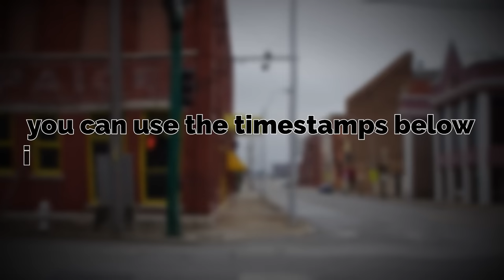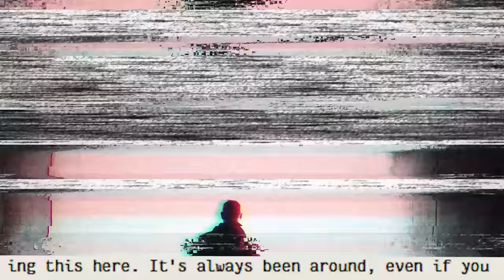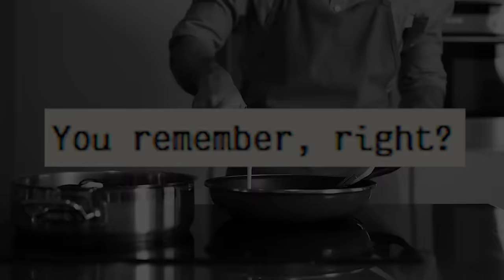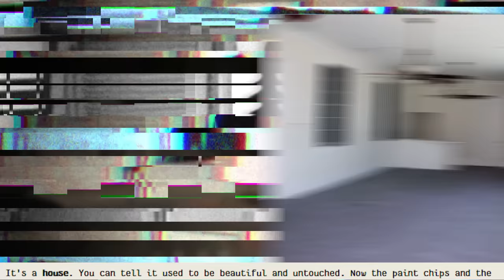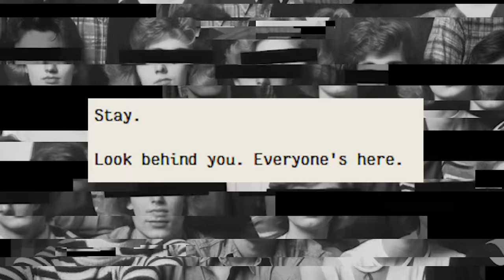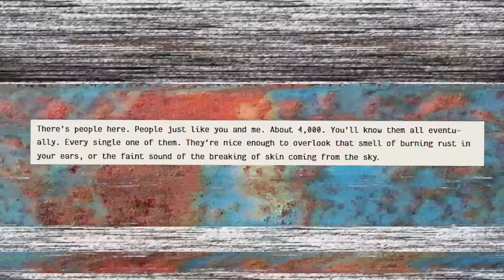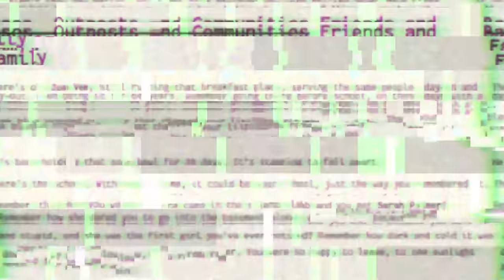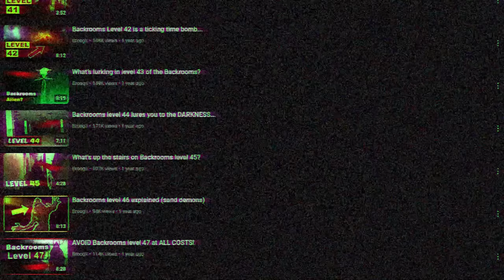Backrooms Level 200 is HOME.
in this video I go over backrooms level 200... aka HOME. This one is cool, and a mind-bending one. ENJOY ;)

j-dune

backrooms, Backrooms, Backrooms level, broogli sub levels, broogli backrooms sublevel, broogli level 200, backrooms levels, backrooms liminal space, backrooms broogli level